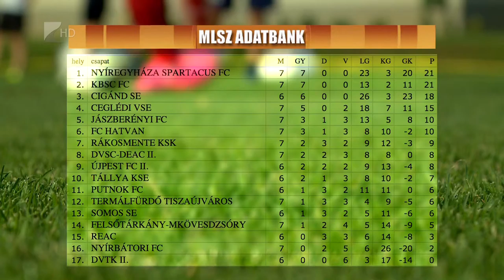Hazai meccsek - Kölcsey Tv